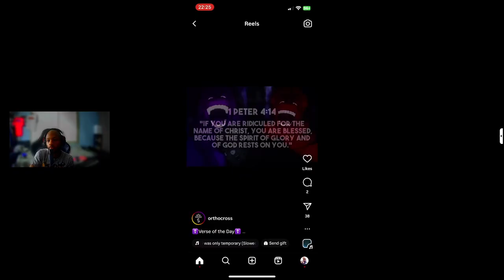iiTzTimmy VOD Review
What's goodie goodie two bop?! Today we take a venture into the world of VOD reviews this time we've got iiTzTimmy I hope you enjoy! :D

X, Twitter, Facebook, LinkdIn, Instagram: @KingDebonair82

Want to make $5 for free? Want to then continue to make passive income by just using your computer and or device? Download Honey Gain to start earning today! Use this link for $5 for free!

Like this video? Want to make your own? Want help to make some of the best features on your YT stand out including thumbnail creation? Download TubeBuddy and make the great decision that can help you build your brand today!

Have some free time? Would you like to make up to $500 or more? Download feature points the app that lets you take surveys to make real money!

GamerWear and I have partnered together ya'll! Check out their dope apparel, get you something custom like a custom jersey!
Transcript